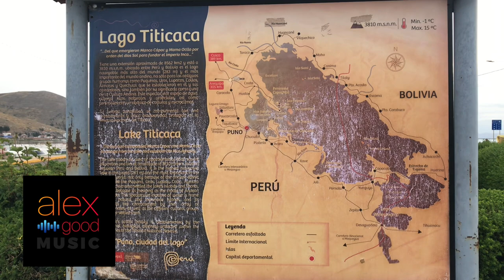Leaving Peru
As protest blockades reemerge in Peru Alex decides to get out of Dodge (sadly).